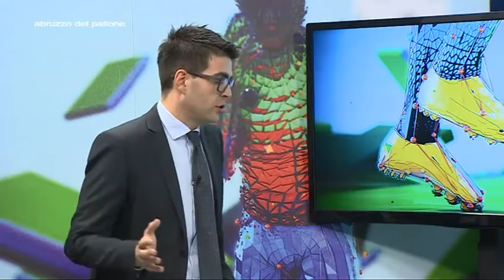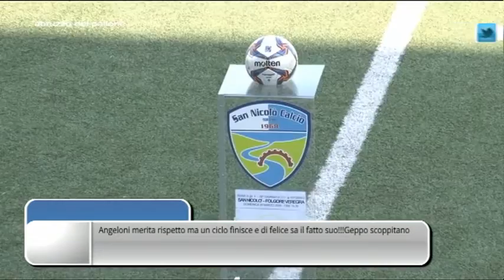Abruzzo del Pallone 27^ puntata del 20 marzo 2016